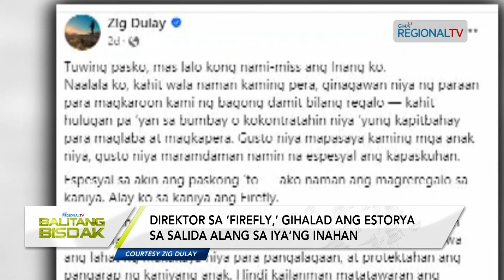Balitang Bisdak: Maki-showbits na | December 27, 2023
Usa sa makapatandog luyo sa 'Firefly' mao ang mismo'ng direktor niini, mihalad sa estorya sa maong salida ngadto sa iyang inahan. Samtang ayaw sipyata ang nahibilin nga 3 ka gabii na lang sa 'Love Before Sunrise.'